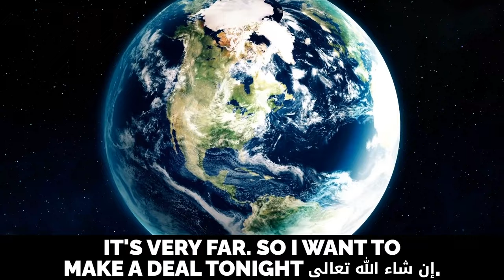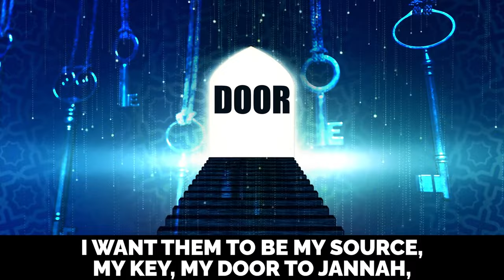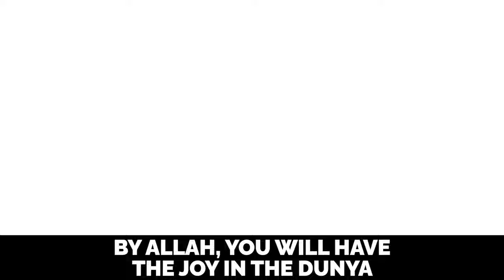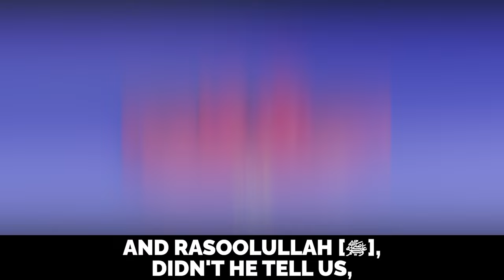EVERY MUSLIM SHOULD WATCH THIS!